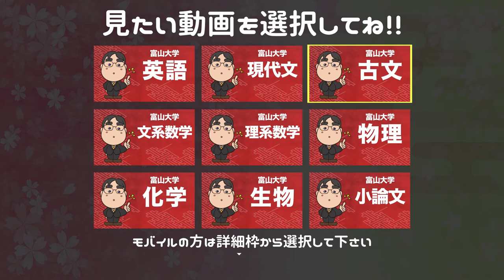参考書だけで富山大学ー生物で合格点を取る方法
日本初！授業をしない。
武田塾